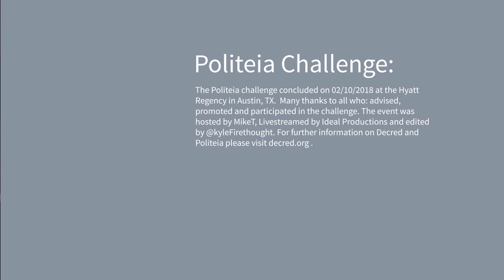Politeia Challenge - Part 9 - Awards w/ MikeT (Judged by Jimmy Song, Marco Peereboom, Kevin Spiers)